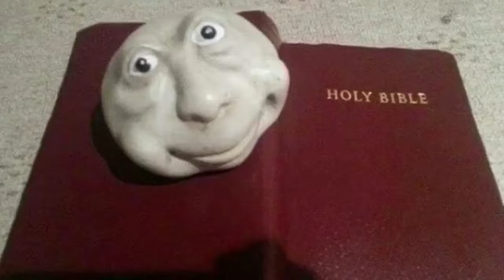My Favorite Cursed Images